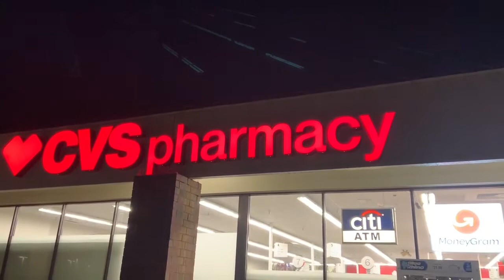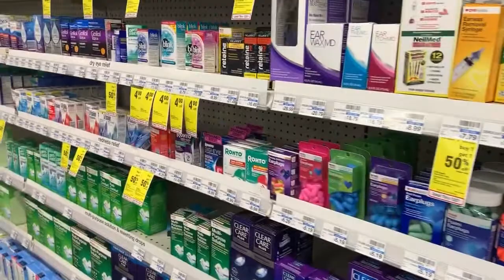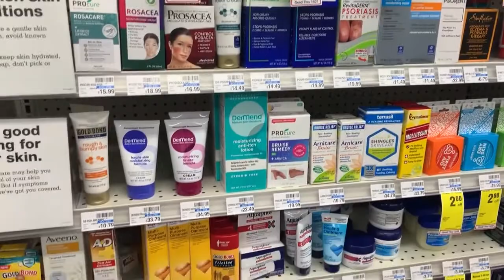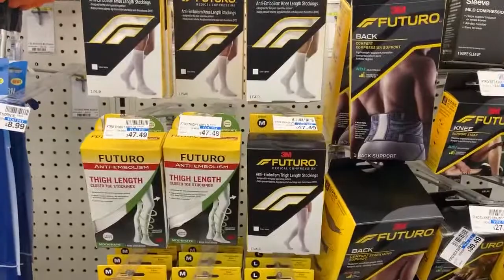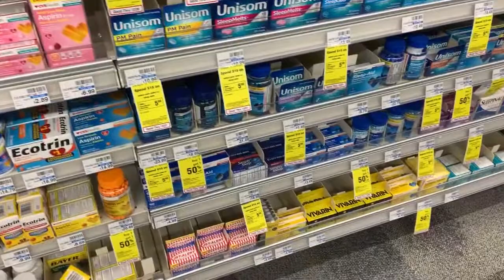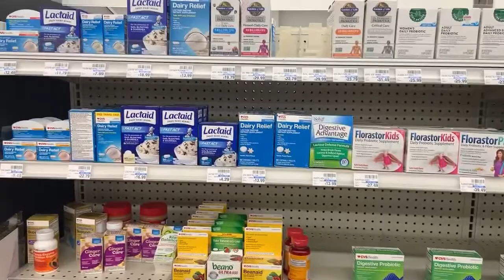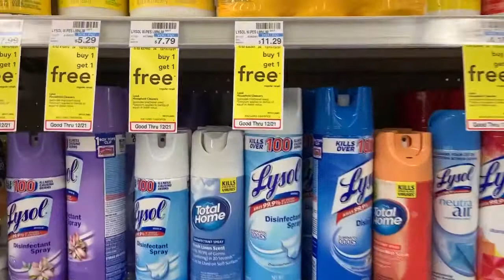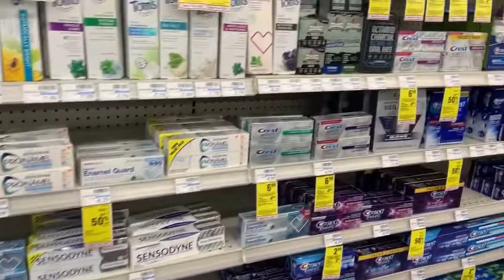America mein medicine ki dhukan | अमेरिका में दावई की दुकान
अमेरिका में दवा की दुकानें भारत से बहुत अलग हैं। ये दुकानें बहुत बड़ी हैं और इनमें सिर्फ दवाई नहीं मिलती है, और बोहोत कुछ मिलता है. चलो देखते हैं।

Pharmacy shops in America are very different from India. They don't just sell medicine, but sell variety of goods including milk, washing powder, soaps, makeup-items etc. Lets come and explore one such shop -  CVS Pharmacy.